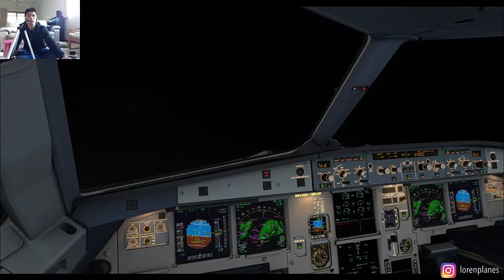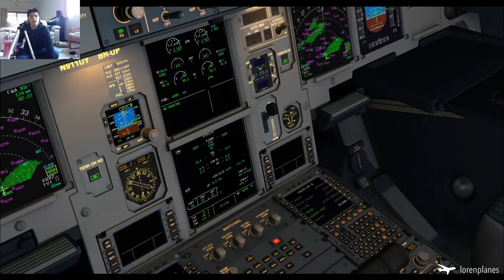[Part 2 - CRASH] AAL1851 - A321 - KCLT to KORD - VATSIM - FSX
FAIL!
Any questions or suggestions: Pop them down in the comments.